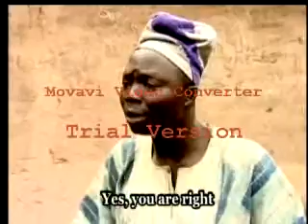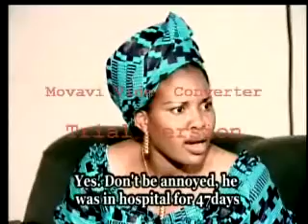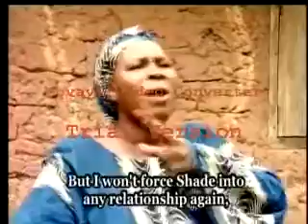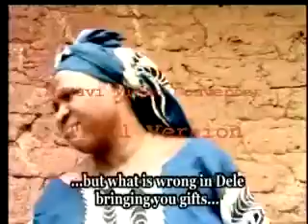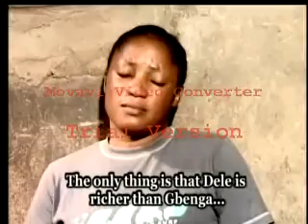OMO MINISTER 8/10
YORUBA MOVIE FEATURED JIDE TAIWO,TOYIN ADEGBOLA,JIDE KOSOKO AND OTHERS